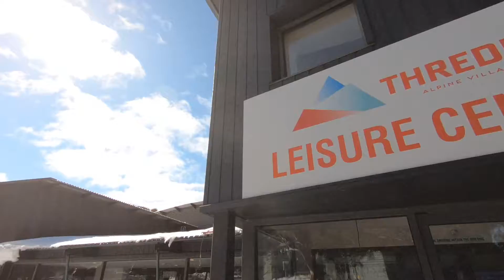Thredbo Rest Day Aug 2019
Kobe 7 and Jesse 3